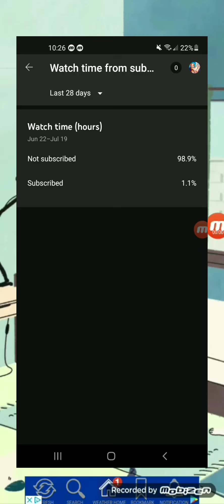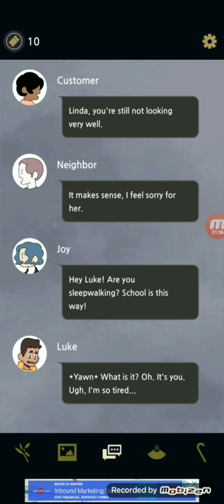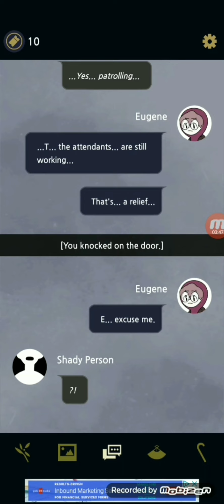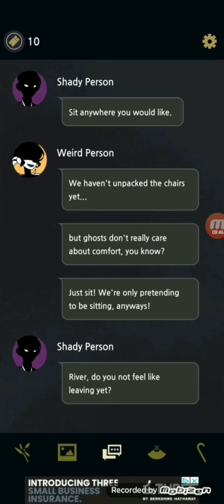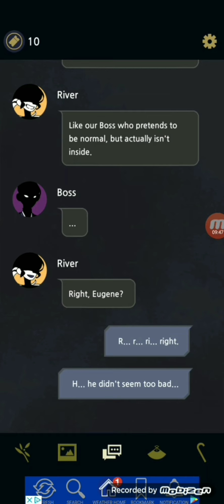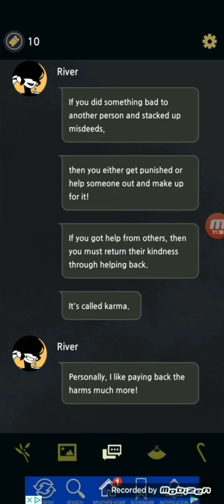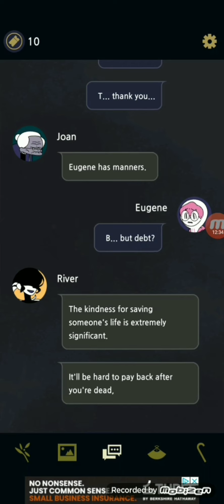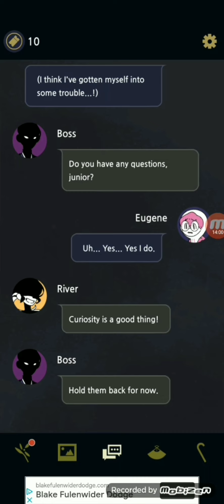Underworld Office part 1 of many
going to add thumbnail later